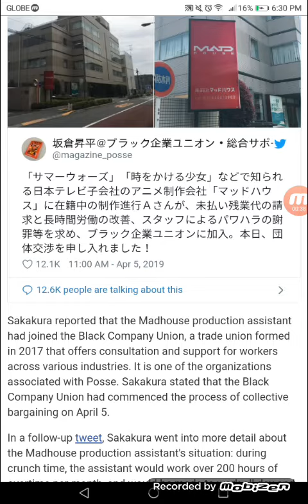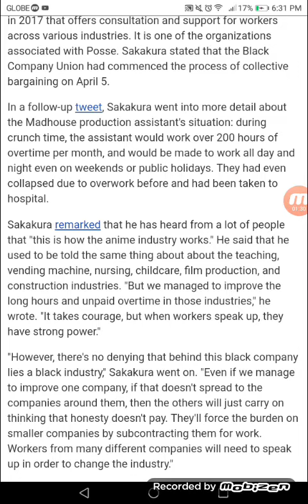Madhouse Production Assistant Hospitalized for Overwork, Demands Compensation for Unpaid Overtime